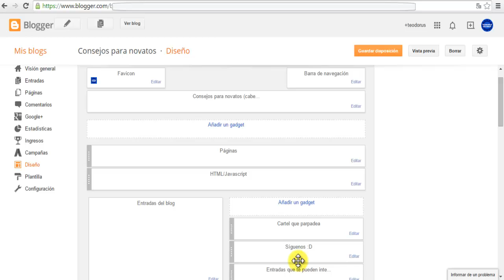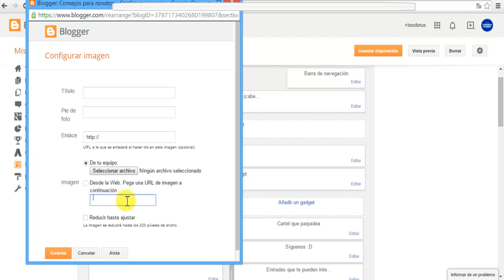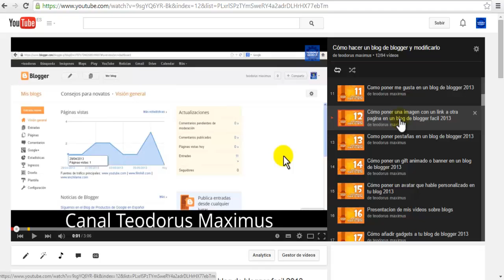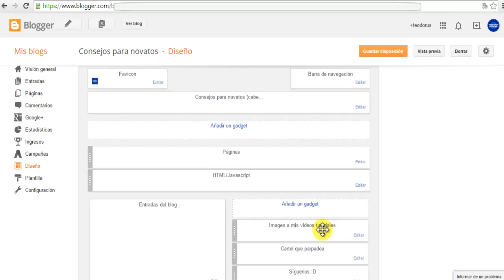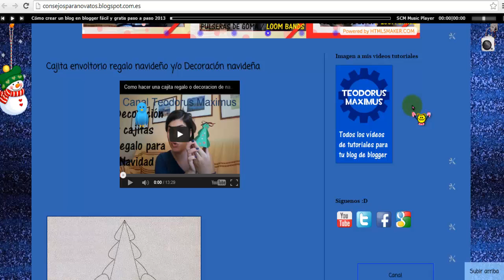Como poner una imagen /boton que te lleve a otra pagina en un gadget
En este vídeo os enseño como poner una imagen /botón que al darle os lleve a la pagina /entrada /blog que vosotros queráis. Para vuestros blogs de blogger. Gracias